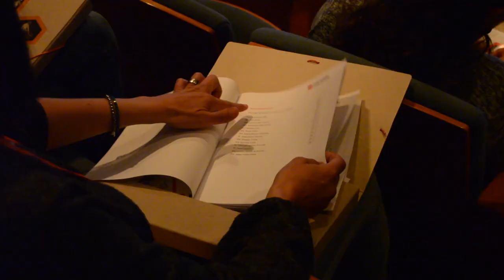Congrés. Intervenció socioeducativa amb famílies i infància - Fundació Pere Tarrés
Pensar en la infància i l'adolescència comporta ineludiblement fer referència a la família, ja que aquest és l'entorn natural primari de construcció del ser independent i, al mateix temps, interdependent.
Us deixem un video resum del congrés que vam realitzar.